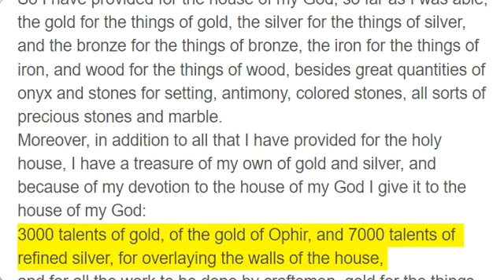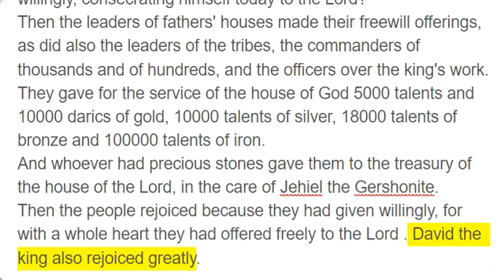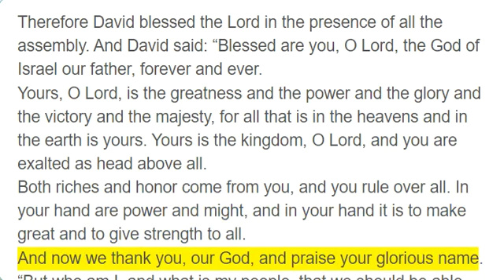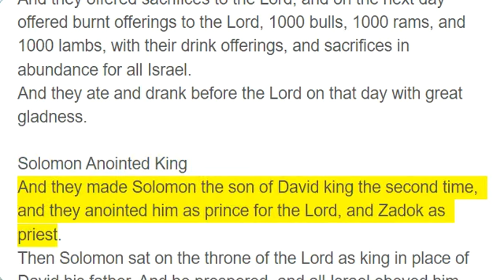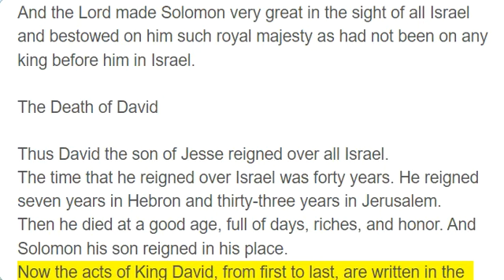1 Chronicles 29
Offerings for the Temple

And David the king said to all the assembly, “Solomon my son, whom alone God has chosen, is young and inexperienced, and the work is great, for the palace will not be for man but for the Lord God.
So I have provided for the house of my God, so far as I was able, the gold for the things of gold, the silver for the things of silver, and the bronze for the things of bronze, the iron for the things of iron, and wood for the things of wood, besides great quantities of onyx and stones for setting, antimony, colored stones, all sorts of precious stones and marble.
Moreover, in addition to all that I have provided for the holy house, I have a treasure of my own of gold and silver, and because of my devotion to the house of my God I give it to the house of my God:
3000 talents of gold, of the gold of Ophir, and 7000 talents of refined silver, for overlaying the walls of the house,
and for all the work to be done by craftsmen, gold for the things of gold and silver for the things of silver. Who then will offer willingly, consecrating himself today to the Lord?”
Then the leaders of fathers' houses made their freewill offerings, as did also the leaders of the tribes, the commanders of thousands and of hundreds, and the officers over the king's work.
They gave for the service of the house of God 5000 talents and 10000 darics of gold, 10000 talents of silver, 18000 talents of bronze and 100000 talents of iron.
And whoever had precious stones gave them to the treasury of the house of the Lord, in the care of Jehiel the Gershonite.
Then the people rejoiced because they had given willingly, for with a whole heart they had offered freely to the Lord . David the king also rejoiced greatly.

David Prays in the Assembly

Therefore David blessed the Lord in the presence of all the assembly. And David said: “Blessed are you, O Lord, the God of Israel our father, forever and ever.
Yours, O Lord, is the greatness and the power and the glory and the victory and the majesty, for all that is in the heavens and in the earth is yours. Yours is the kingdom, O Lord, and you are exalted as head above all.
Both riches and honor come from you, and you rule over all. In your hand are power and might, and in your hand it is to make great and to give strength to all.
And now we thank you, our God, and praise your glorious name.
“But who am I, and what is my people, that we should be able thus to offer willingly? For all things come from you, and of your own have we given you.
For we are strangers before you and sojourners, as all our fathers were. Our days on the earth are like a shadow, and there is no abiding.
O Lord our God, all this abundance that we have provided for building you a house for your holy name comes from your hand and is all your own.
I know, my God, that you test the heart and have pleasure in uprightness. In the uprightness of my heart I have freely offered all these things, and now I have seen your people, who are present here, offering freely and joyously to you.
O Lord, the God of Abraham, Isaac, and Israel, our fathers, keep forever such purposes and thoughts in the hearts of your people, and direct their hearts toward you.
Grant to Solomon my son a whole heart that he may keep your commandments, your testimonies, and your statutes, performing all, and that he may build the palace for which I have made provision. ”
Then David said to all the assembly, “Bless the Lord your God. ” And all the assembly blessed the Lord, the God of their fathers, and bowed their heads and paid homage to the Lord and to the king.
And they offered sacrifices to the Lord, and on the next day offered burnt offerings to the Lord, 1000 bulls, 1000 rams, and 1000 lambs, with their drink offerings, and sacrifices in abundance for all Israel.
And they ate and drank before the Lord on that day with great gladness.

Solomon Anointed King
And they made Solomon the son of David king the second time, and they anointed him as prince for the Lord, and Zadok as priest.
Then Solomon sat on the throne of the Lord as king in place of David his father. And he prospered, and all Israel obeyed him.
All the leaders and the mighty men, and also all the sons of King David, pledged their allegiance to King Solomon.
And the Lord made Solomon very great in the sight of all Israel and bestowed on him such royal majesty as had not been on any king before him in Israel.

The Death of David

Thus David the son of Jesse reigned over all Israel.
The time that he reigned over Israel was forty years. He reigned seven years in Hebron and thirty-three years in Jerusalem.
Then he died at a good age, full of days, riches, and honor. And Solomon his son reigned in his place.
Now the acts of King David, from first to last, are written in the Chronicles of Samuel the seer, and in the Chronicles of Nathan the prophet, and in the Chronicles of Gad the seer,
with accounts of all his rule and his might and of the circumstances that cam